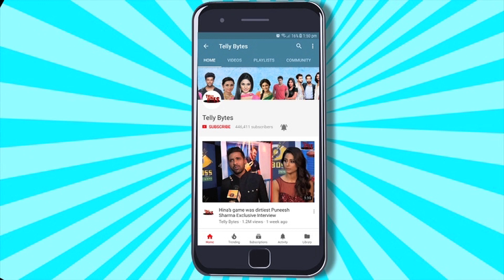Bigg Boss 17: Makers Ki Taraf Se Hue YEH 3 Bigg Boss OTT 2 Contestants FINALIZE?